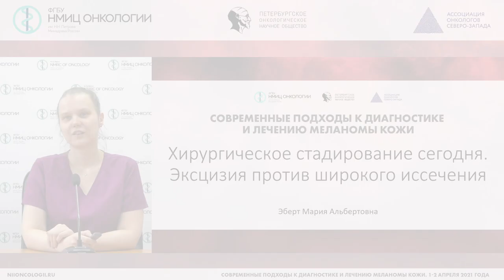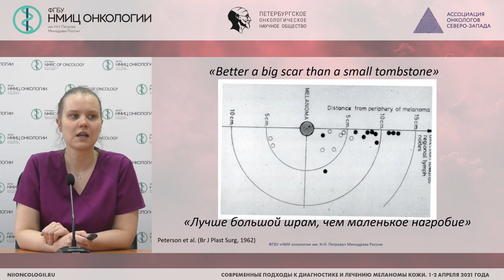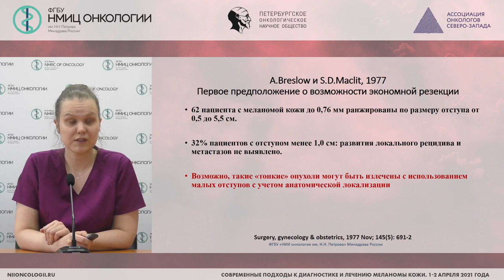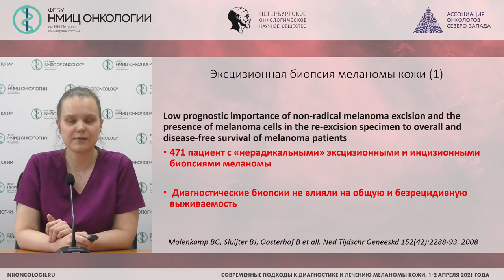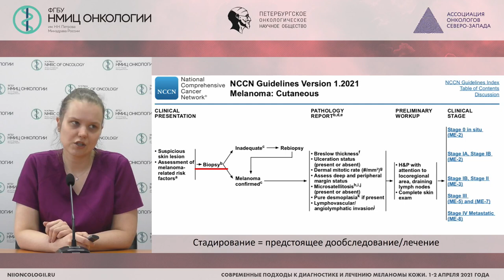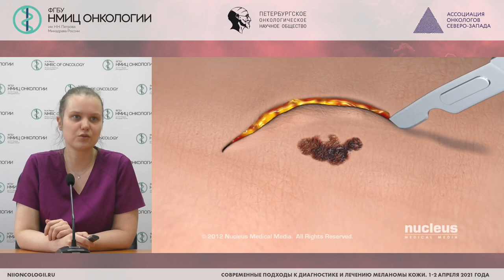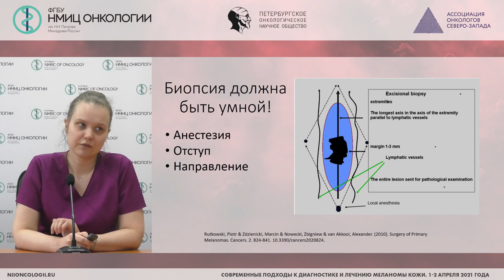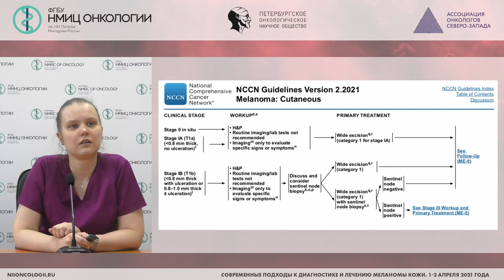Хирургическое стадирование сегодня. Эксцизия против широкого иссечения (Эберт М.А.)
Эберт Мария Альбертовна - врач-онколог клинико-диагностического отделения, лаборант-исследователь научного отделения общей онкологии и урологии ФГБУ «НМИЦ онкологии им. Н.Н. Петрова» Минздрава России, Санкт-Петербург